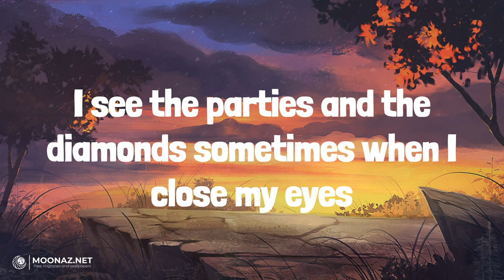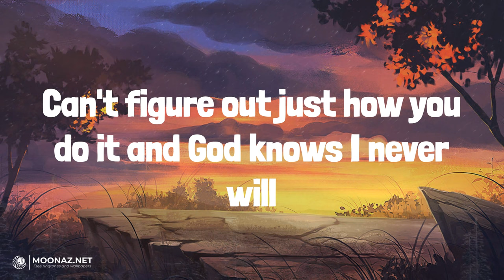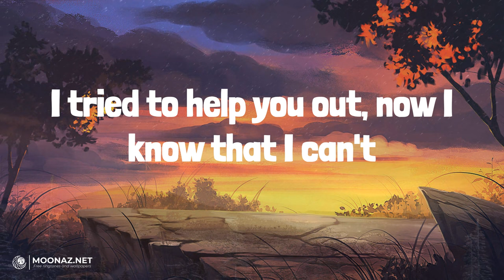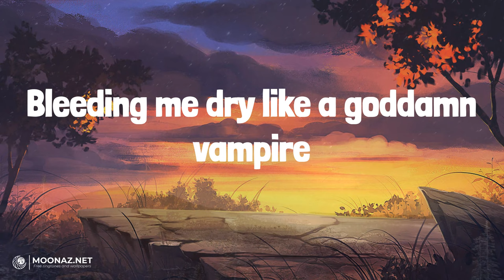Olivia Rodrigo - vampire | LYRICS | Saturn - SZA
Lyrics:
Bloodsucker, famefucker
Bloodsucker, famefucker
Bloodsucker, famefucker
Bleeding me dry like a goddamn vampire